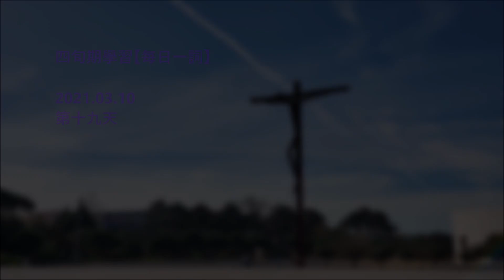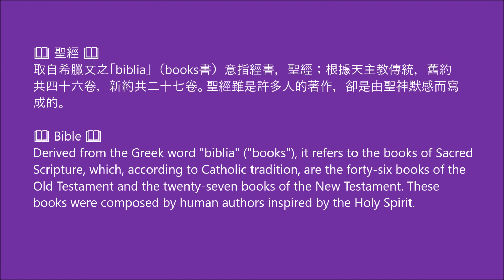四旬期內學習【每日一詞】第19天 2021.03.10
四旬期內，讓我們多作祈禱、思過悔罪、多做克己善工，以便準備心靈，迎接耶穌基督的復活。恩神父為大家送上每日一詞，讓我們默想丶重溫丶或者加深對信仰的認識。誠邀各位參與。

📖 聖經 📖
取自希臘文之「biblia」（books書）意指經書，聖經；根據天主教傳統，舊約共四十六卷，新約共二十七卷。聖經雖是許多人的著作，卻是由聖神默感而寫成的。

📖 Bible 📖
Derived from the Greek word "biblia" ("books"), it refers to the books of Sacred Scripture, which, according to Catholic tradition, are the forty-six books of the Old Testament and the twenty-seven books of the New Testament. These books were composed by human authors inspired by the Holy Spirit.